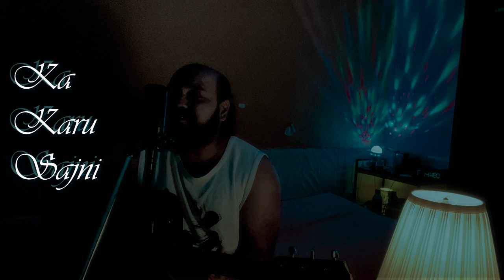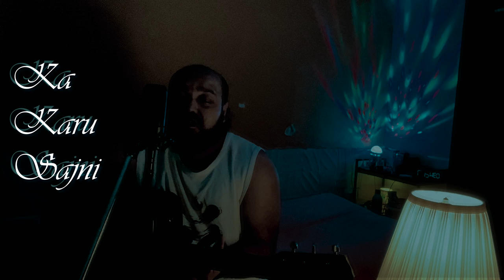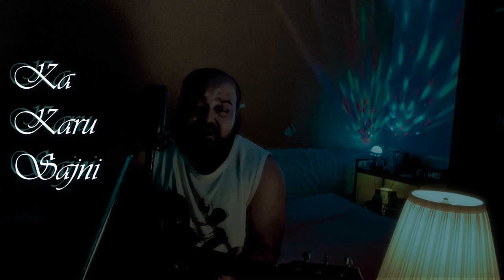Ka Karu Sajni Aaye Na Balam, Hindi Thumri Live with Guitar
Ka Karu Sajni aye Na Balam is a Hindustaani Classical Thumri, this is a live and unplugged cover version sung by Amarabha Banerjee.